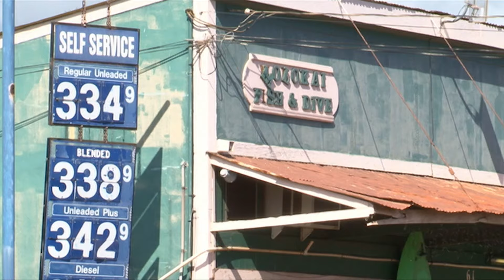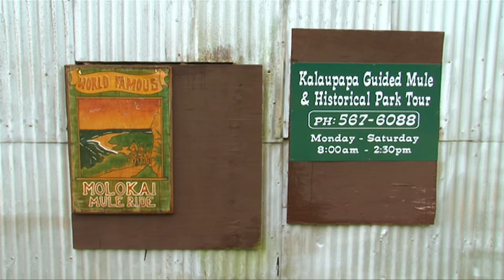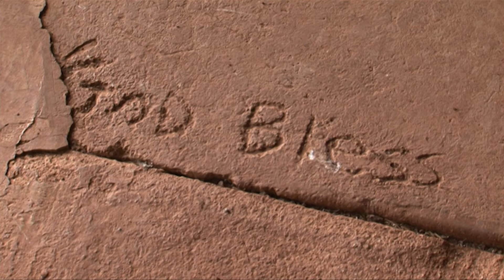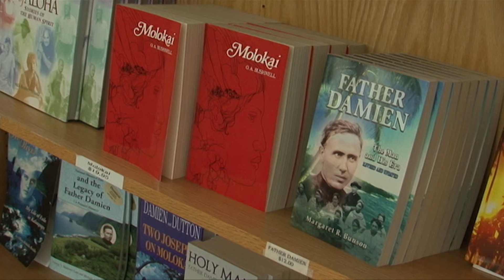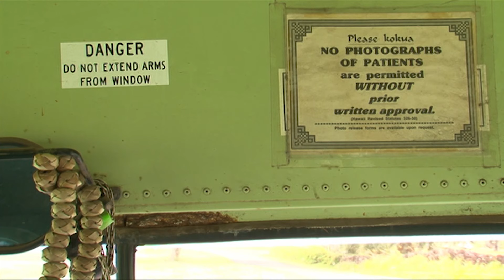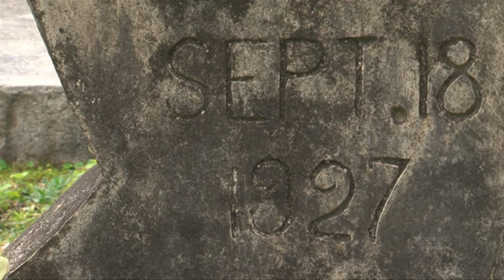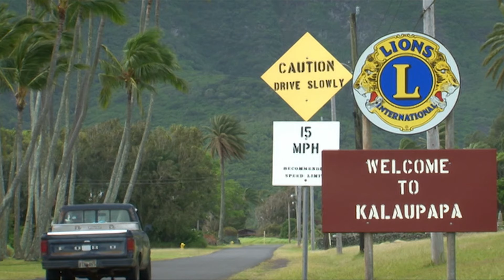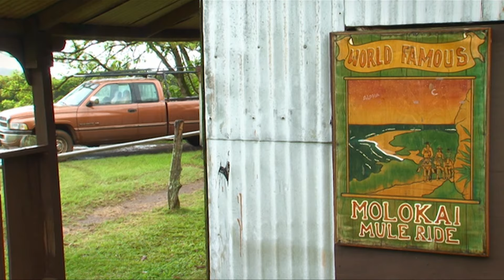Hawaï : Sur le Chemin d'une Colonie de Lépreux I SLICE VOYAGE I DOCUMENTAIRE COMPLET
Nous avons tous une vision de Hawaï paradisiaque. Pourtant cet imaginaire collectif est tout sauf le paradis pour certains.

Sur l’île de Molokai, dans l’archipel d’Hawaii, Buzzy Sproat, 70 ans, héritier de la tradition des paniolos (cow-boys locaux) utilise ses mules pour emmener des touristes le long de la piste de Kalaupapa. Ce sentier spectaculaire serpente le long des flancs des plus hautes falaises maritimes du monde, mène vers un bout de terre qui était un lieu de bannissement pour les victimes de la lèpre.
C’est le long de sa côte nord, coupée du reste de l’île que furent déportés des milliers de victimes de la lèpre à partir de 1866 et ce pendant des siècles. Aujourd’hui, la colonie de Kalaupapa est classée comme Parc National Historique et est devenue une attraction touristique pour certains. Les anciens malades ont eu la liberté de vivre où bon leur semblaient, mais certains d’entre eux ont décidé de rester.

Documentaire : Descendre à Kalaupapa
Réalisation : Pierre-François Didek
Production : Point Du Jour